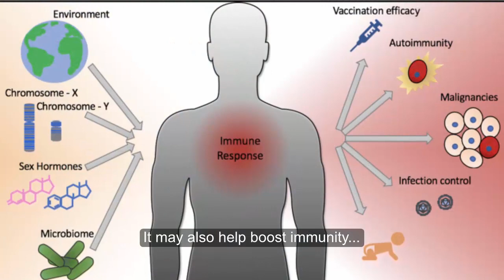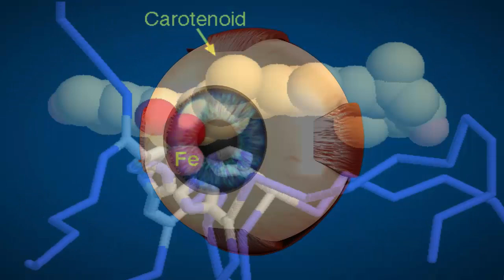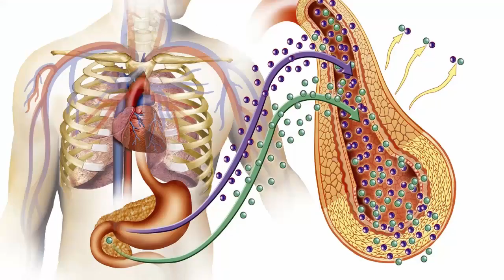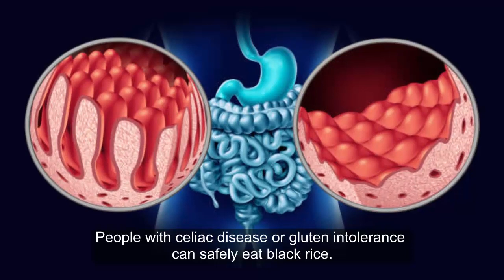See What Happens When You Eat Forbidden Black Rice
If you’ve ever eaten black rice, then you can appreciate its nutty, slightly sweet taste, chewy texture and exotic purple-black hue. But this unique rice is more than delicious, it’s incredibly healthy — and increasingly considered a “superfood” among rice.

What is forbidden rice?
Forbidden black-rice refers to a type of heirloom rice that has been part of the Asian diet for thousands of years.
Early research suggests that black rice is even more powerful than blueberries in its antioxidant effects. It may also help boost immunity and protect your body against cardiovascular-disease, diabetes and other conditions.